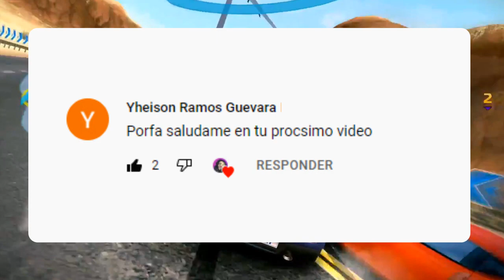TOP MEJORES JUEGOS DE CARRERAS SIN CONEXIÓN A INTERNET PARA PARA ANDROID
Hola a todos, bienvenidos a este nuevo vídeo, en donde te comparto un TOP DE LOS MEJORES JUEGOS DE CARRERAS PARA ANDROID SIN CONEXIÓN A INTERNET.